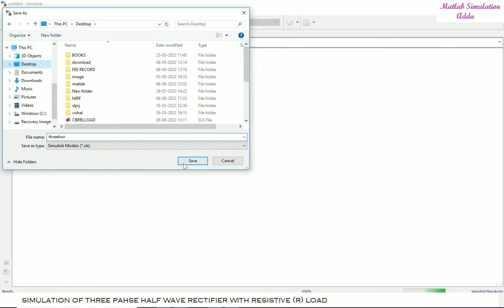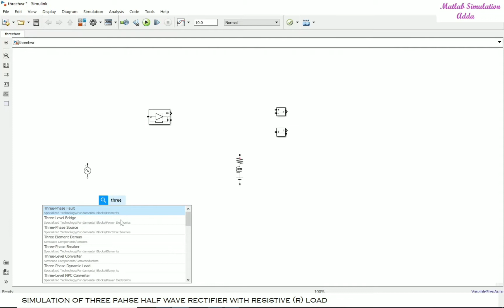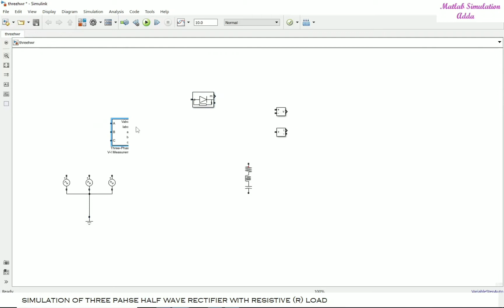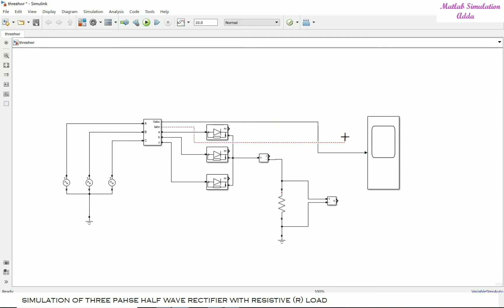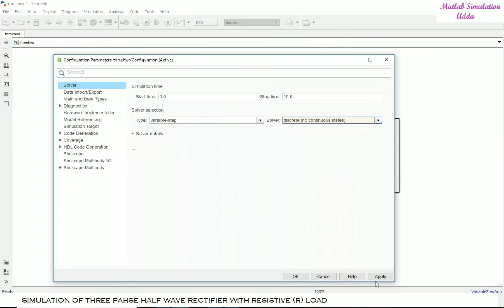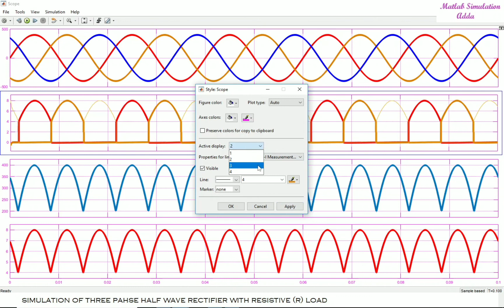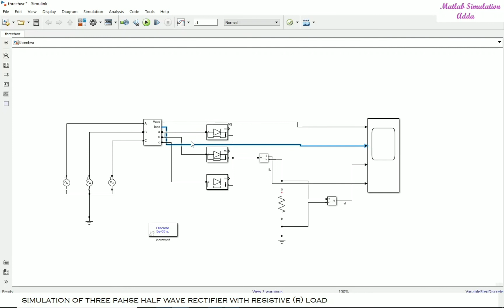Three Phase Converter Simulink / Three Phase Half Wave Uncontrolled Rectifier Matlab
Hello friends, in this simulation video, you will learn about the Three Phase Converter Simulink/ Three Phase Half Wave Uncontrolled Rectifier Matlab in Hindi.

topic covered-
three phases half wave controlled rectifier Matlab
3 phase half wave controlled rectifier Matlab
three phase converter Simulink
3 phase rectifier Matlab Simulink
3 phase converter Matlab Simulink
three phase half wave rectifier Matlab Simulink
three phase half wave uncontrolled rectifier Matlab
simulation of three phase semi converter
three phase semi converter with r load simulation
three phase full wave rectifier matlab simulink